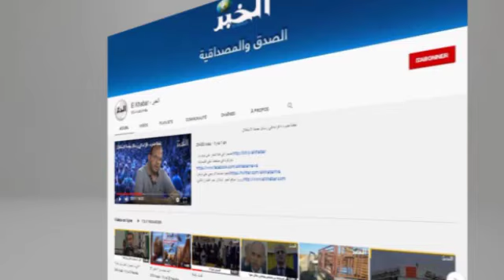إقبال كبير على اقتناء خزانات المياه بسبب أزمة توزيع الماء